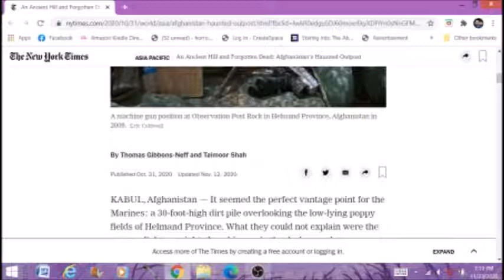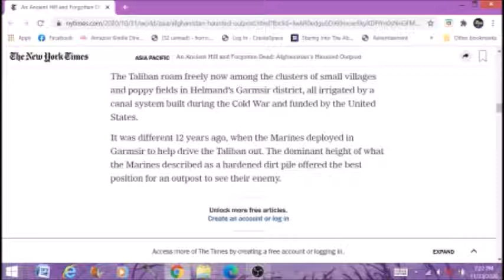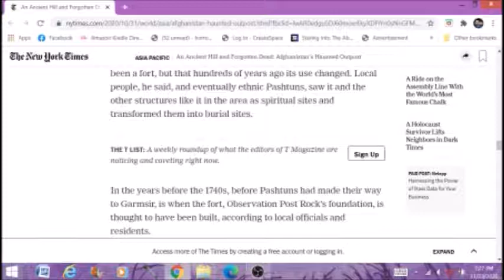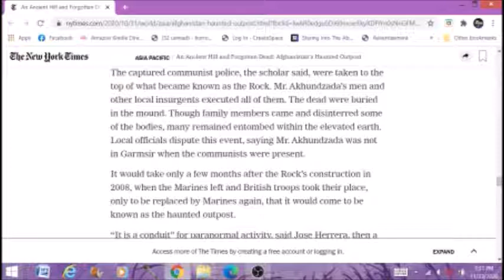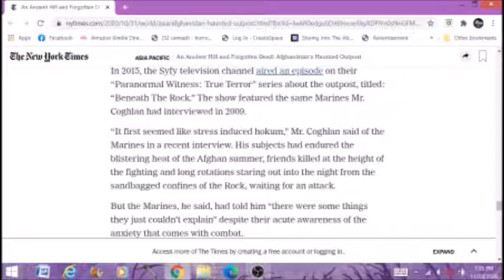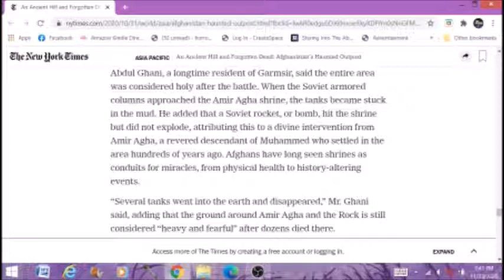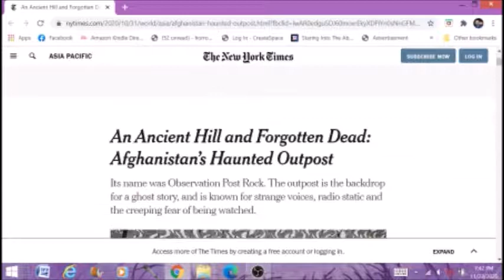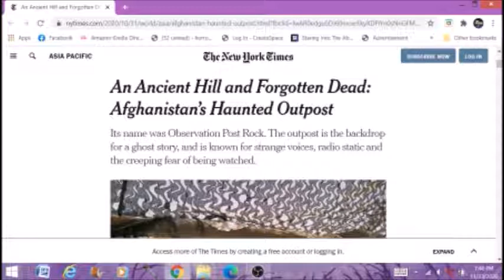A Haunted Marine Outpost In Afghanistan Paranormal News